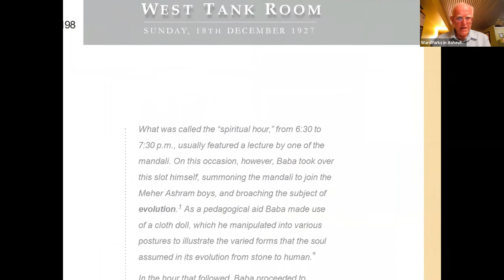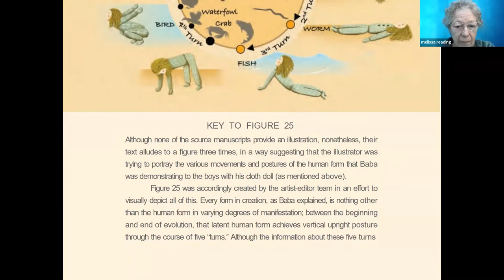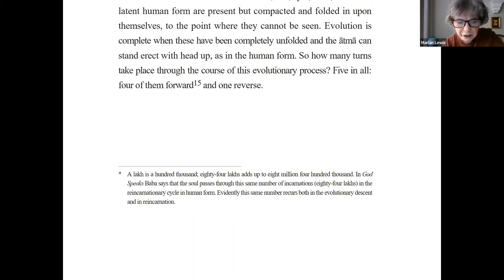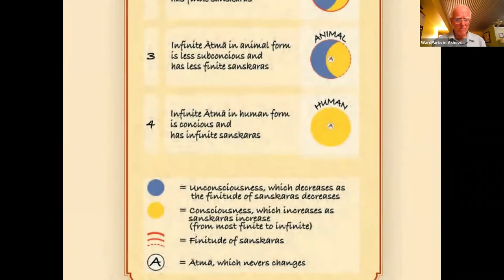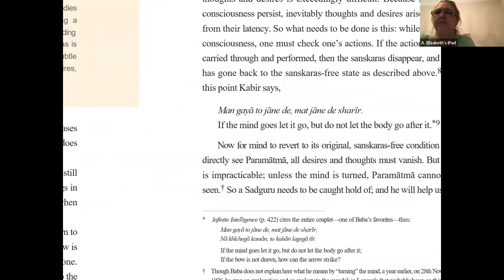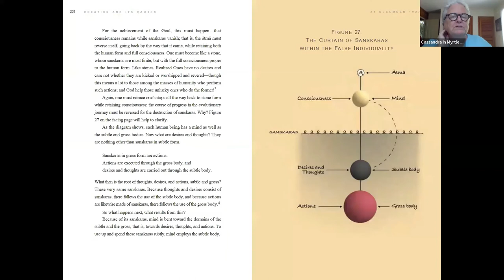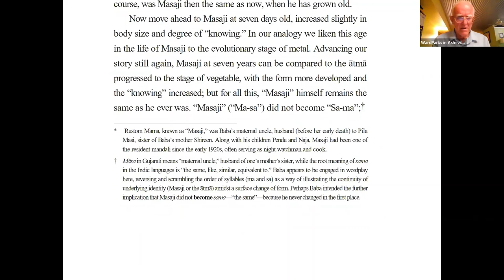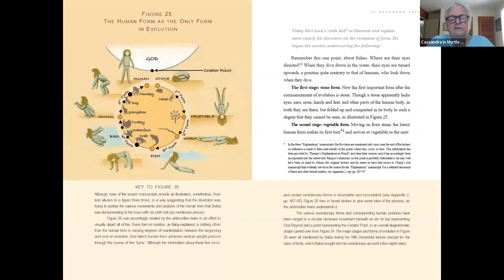13a - Reading of Creation and Its Causes with Ward Parks: July 22, 2022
This series occurs LIVE on Zoom every Friday and Sunday with Ward Parks.

Session 13a is a straight-through reading of Talks 14, 15, and 16 - Session 13b is the discussion that followed.